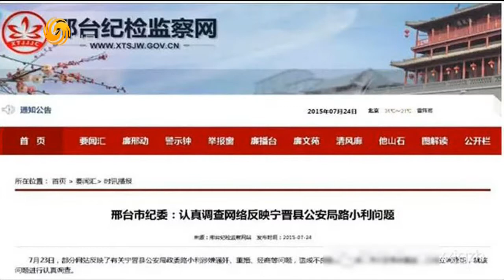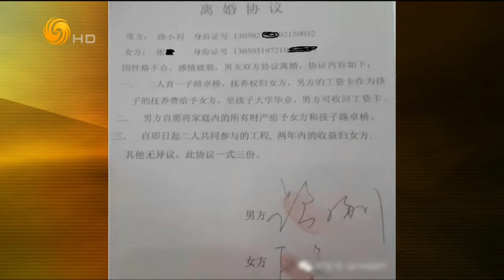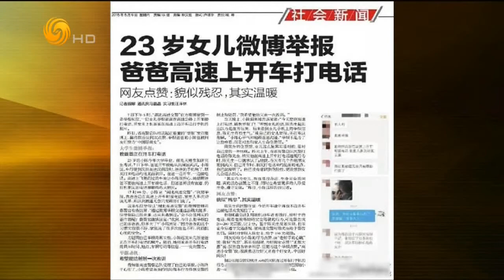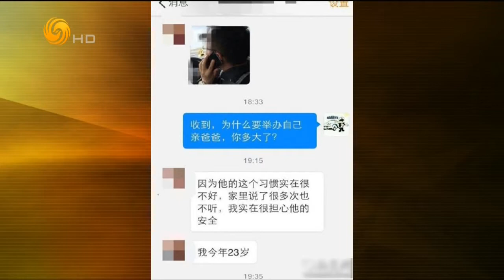锵锵三人行20150730 陈文茜采访侯孝贤被批 错在侯孝贤